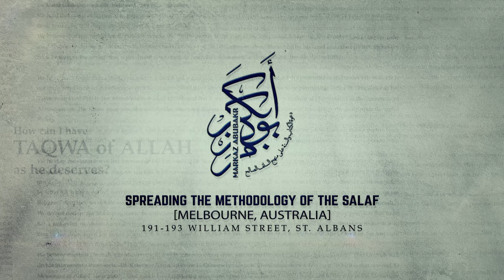The Evils Of 'Islamic' TV Shows | Shaykh Salih Al Fawzan